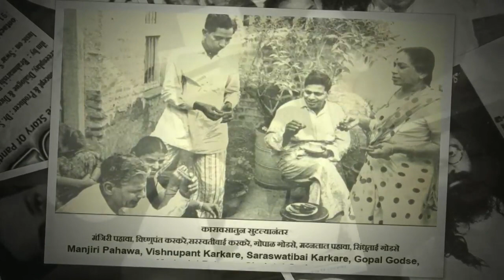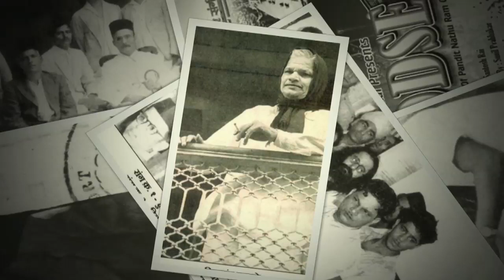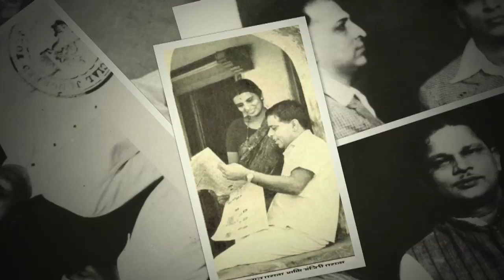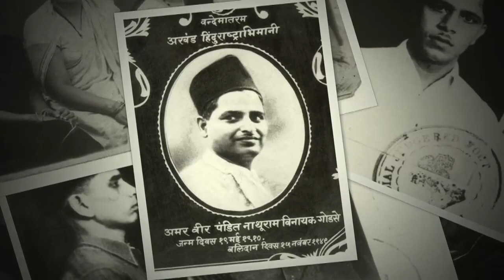GODSE Promo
Dr. Santosh Rai Presents GODSE "A Real Life of Pandit Nathuram Godse" ... An assassin of Mohan Das Gandhi.

Story Concept & Producer : Dr. Santosh Rai

Screenplay, Dialogue & Directed By : Sunil Prabhakar

Film by : Brahmarishi Films & Media Pvt. Ltd.

Muisc on : Swar Sangeet Pvt. Ltd.